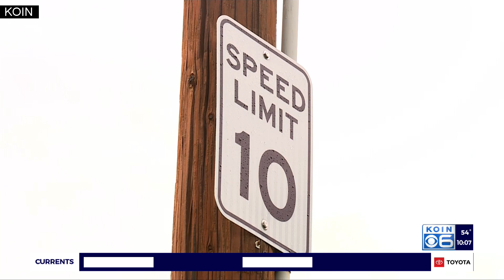Cops called 175 times on Beaverton 'zombie condo' squatters